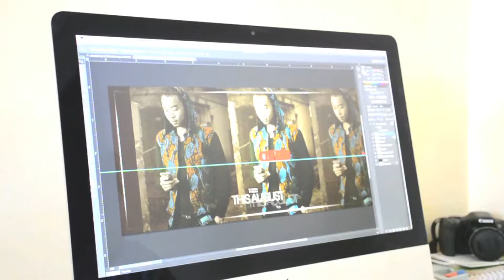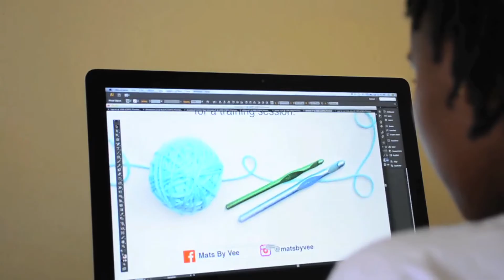Valentine Mghoi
Valentine Mghoi also known as Vee is a self-taught graphics designer and the founder of Mats by Vee, a crocheting company that makes mats, runners and table coasters.